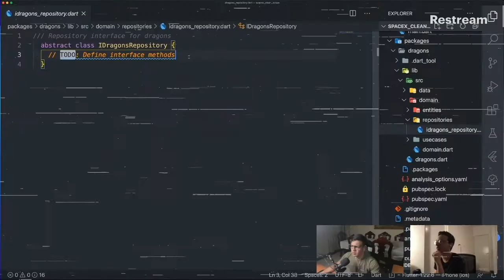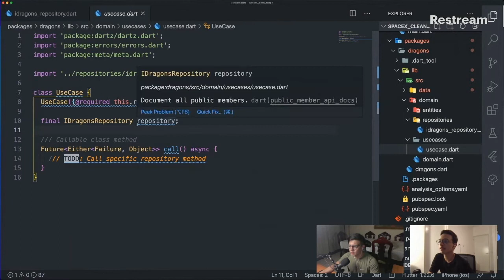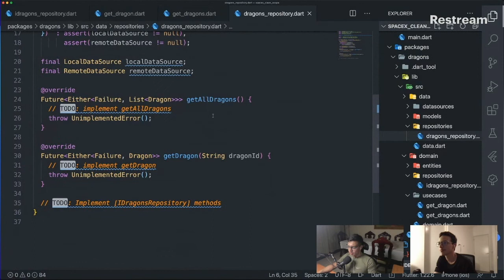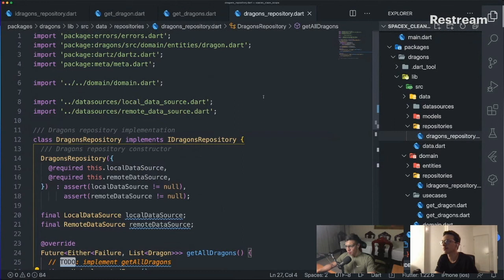SpaceX App - Repositorios y casos de uso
En este video les resumimos todo el proceso de abstracción de repositorios y casos de uso en nuestra app de SpaceX. Para esto, usamos nuestra extensión de CleanScope que podés encontrar en los links de abajo.

Si tienen algún tema del que les gustaría que habláramos, déjennos saber en los comentarios.

Recordá seguirnos en Twitch para ver estos directos en tiempo real

🔗  Redes